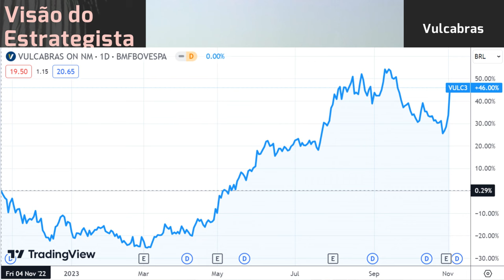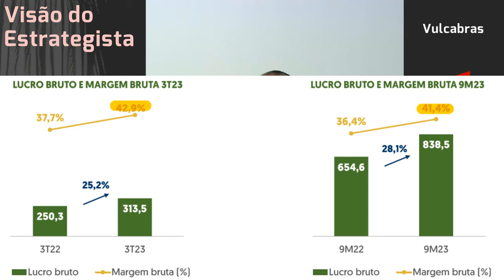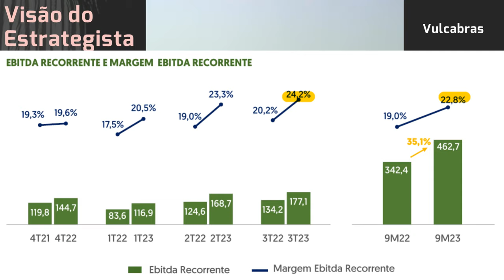04.11.2023 - Visão do Estrategista - Resultados Vulcabras 3T23 - VULC3